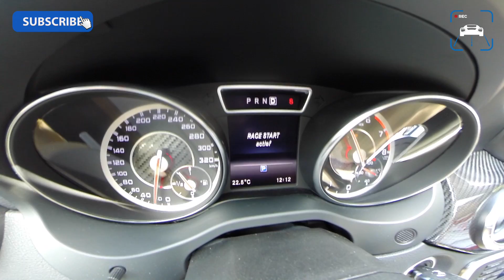POV Mercedes CLA 45 AMG Acceleration 0-247 km/h FAST! Drive and LOUD! Race Starts Exhaust Sound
In this video we launch control (race start) the Mercedes Benz CLA 45 AMG from 0-247 km/h. But first we do a POV drive with some exhaust GoPro's and accelerations.